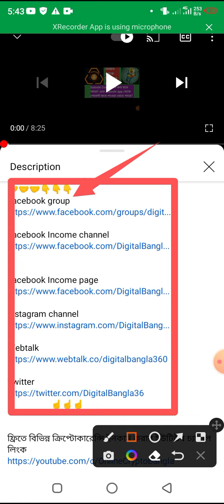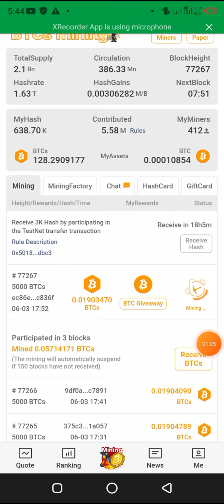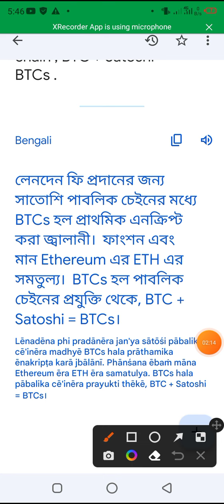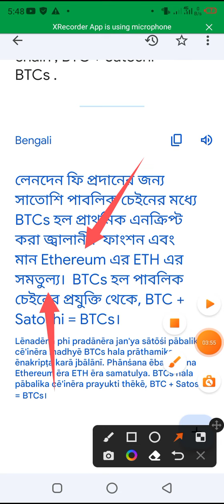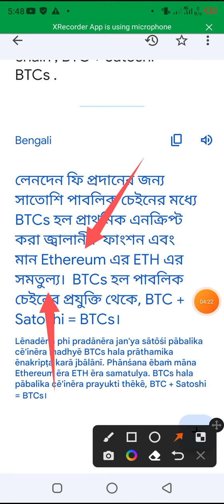Satoshi app অফিশিয়াল ভাবে জানালো 1 BTCs=$? প্রাইস কত হতে পারে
5 Billion sales প্রতি মাসে 30000 টাকা কিংবা তার থেকেও বেশি ফ্রিতে লাইফ টাইম ইনকাম করার ভিডিও লিংক